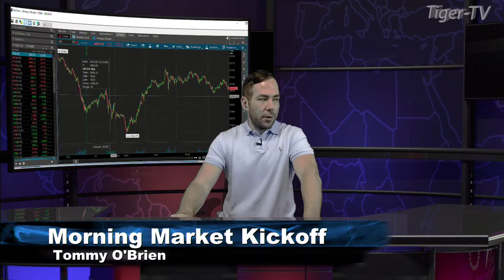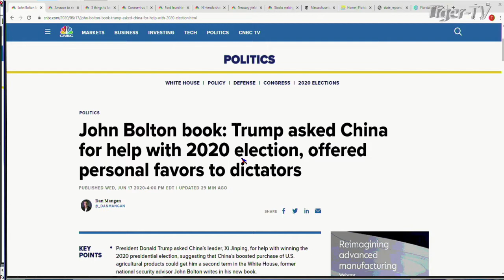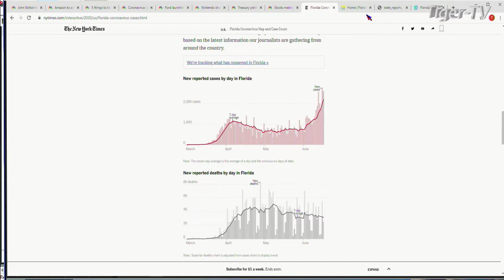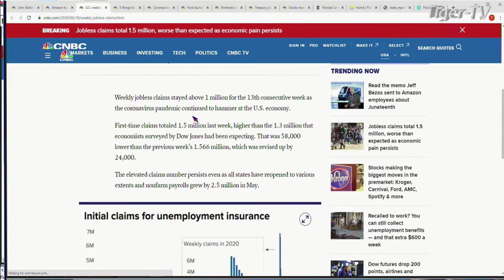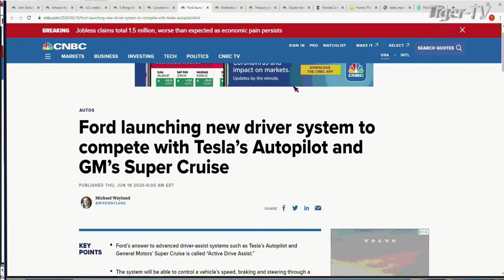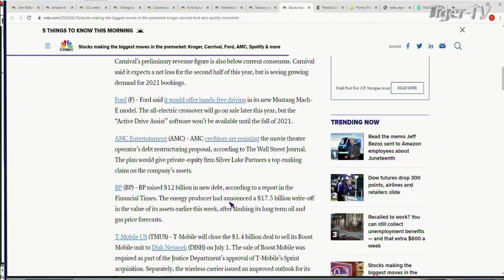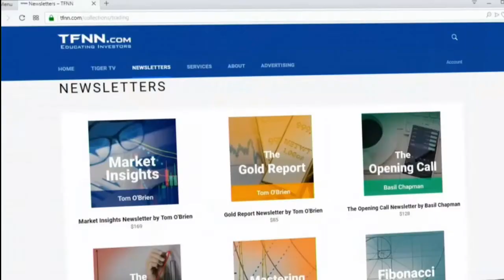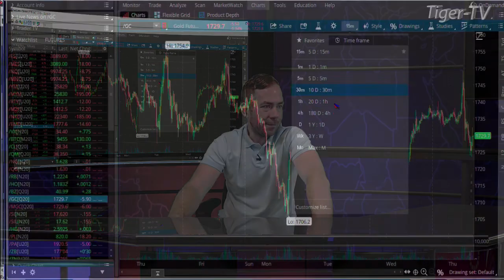June 18th, The Morning Market Kickoff with Tommy O'Brien on TFNN - 2020